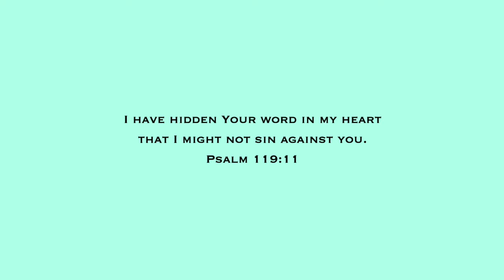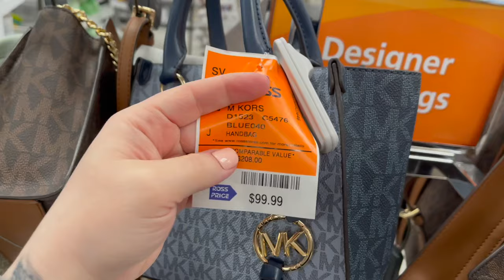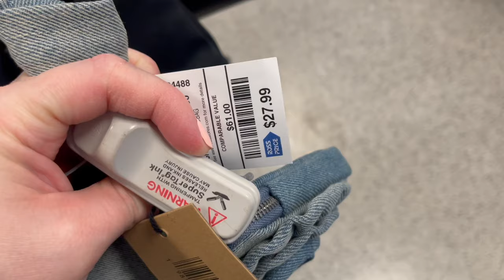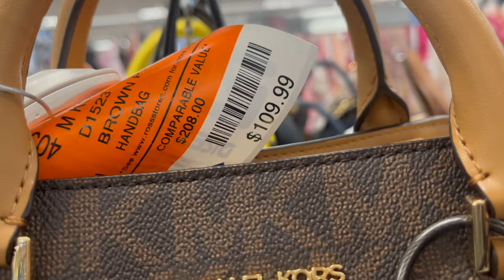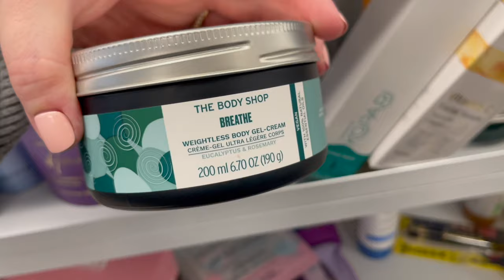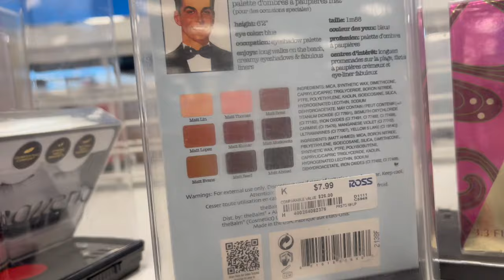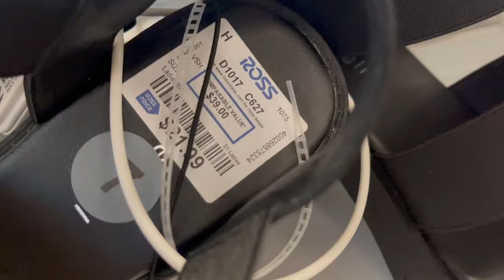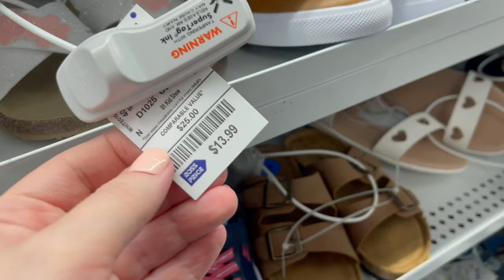ROSS DRESS FOR LESS SHOP WITH ME 2024 | DESIGNER HANDBAGS, SHOES, DRESSES, NEW ITEMS